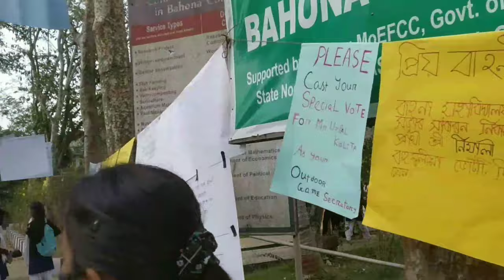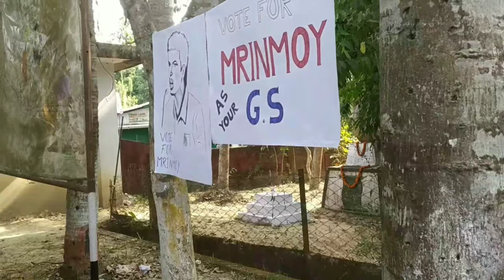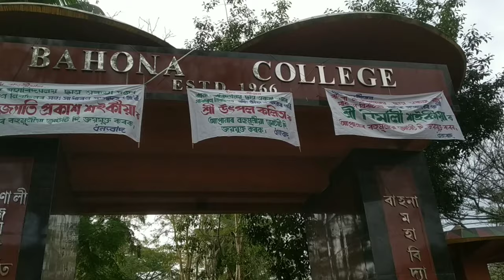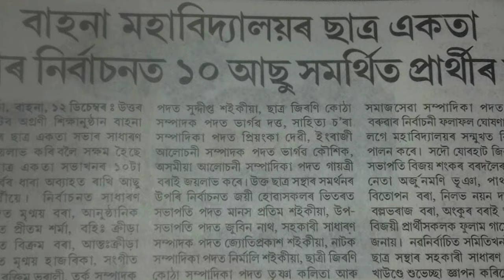vlog।BAHONA COLLEGE ৰ mini campus tour।। election ৰ দিনটো ৰ সম্পূৰ্ণ vlog।। results ৰ লৈকে।।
thankyou